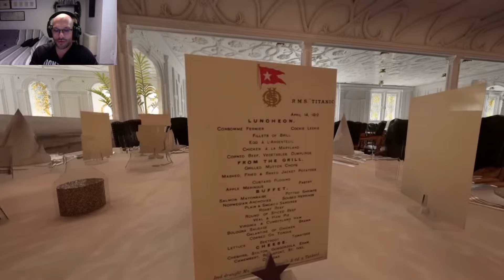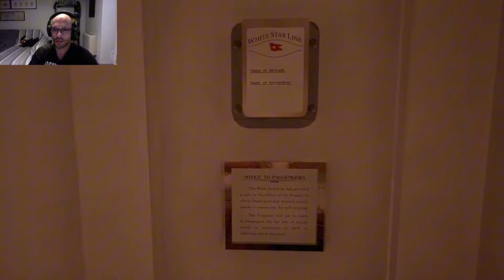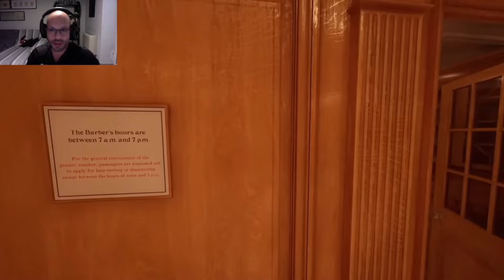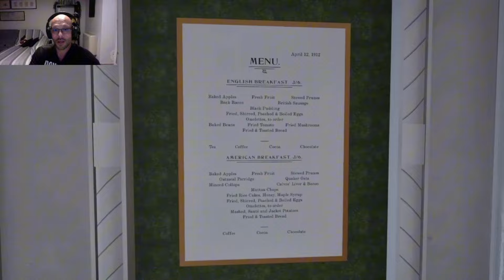A SPASSO SUL TITANIC Parte 1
in questa live andata in streaming sul mio canale tik tok siamo andati alla scoperta di alcune delle aree di prima classe come la reception, la sala da pranzo principale e il caffè parigine, esplorando anche alcune delle cabine più lussuose della nave.
Scopriamo insieme molte curiosità del Titanic mentre passeggiamo insieme sulla nave In questa bellissima simulazione di Honor & Glory

ERRATA CORRIGE
-  LA SCALINATA CHE VEDETE NEL VIDEO È LA SCALINATA DI PRIMA CLASSE SITUATA A POPPA ( C'è UN PICCOLO ERRORE IN UN PAIO DI SEZIONI DEL VIDEO DOVE VIENE CHIAMATA DI SECONDA CLASSE)
- AL MINUTO 41.45 È LA LOUNGE DI PRIMA CLASSE NON RECEPTION
-LA PRIMA PISCINA VENNE INSTALLATA SULL’ADRIATIC
- IL QUADRO SUL CAMINO DELLA SALA FUMATORI VENNE REALIZZATO DA NORMAN WILKINSON MENTRE L OROLOGIO DELLA GRANDE SCALINATA DA CHARLES WILSON ( due artisti diversi)

animazione: Honor & Glory

LINK RAPIDI
00:00 RECEPTION DI PRIMA CLASSE PONTE D
03:52 SALA DA PRANZO DI PRIMA CLASSE PONTE D
08:55 UFFICIO DEL COMMISSARIO DI BORDO PONTE C
11:00 CABINA C 55-57
14:30 BARBIERE PONTE C
16:10 CAFE PARISIEN PONTE B
18:45 RISTORANTE A' LA CARTE PONTE B
23:10 CABINA B 81
25:00 CABINE B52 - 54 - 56
35:53 SALA FUMATORI DI PRIMA CLASSE
37: 00 VERANDA CAFE
39:50 CABINE A 36-37
41:45 LOUNGE DI PRIMA CLASSE
45:36 SALA DI SCRITTURA E LETTURA DI PRIMA CLASSE